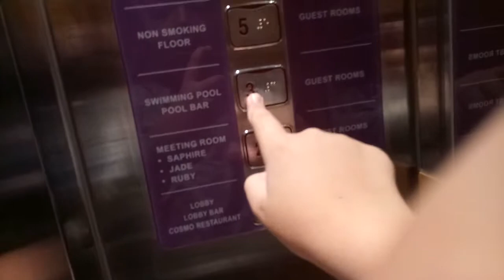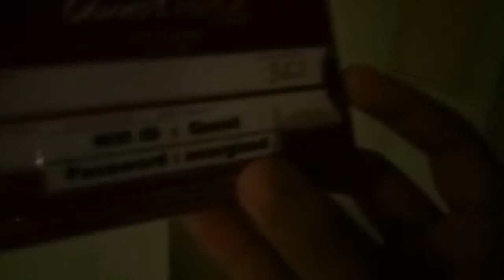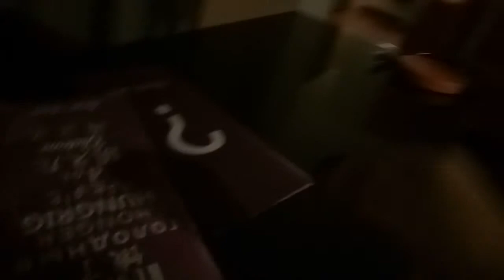Masuk Ke Quest Hotel Semarang